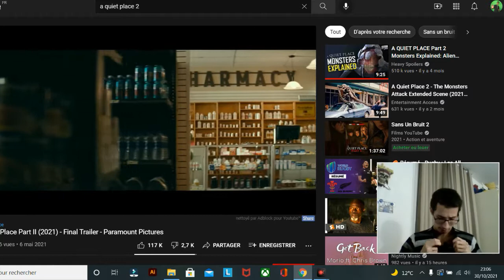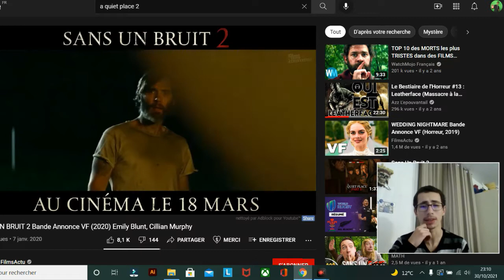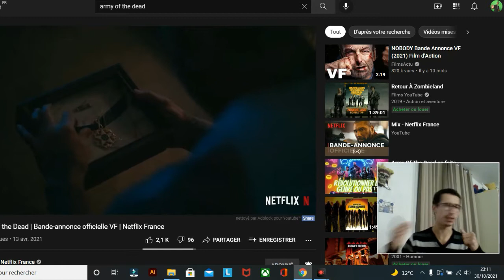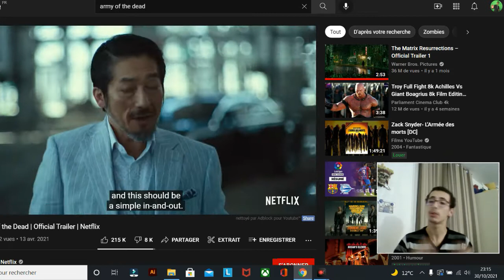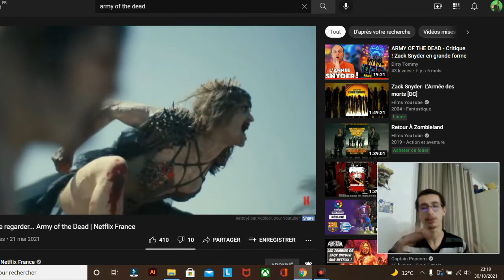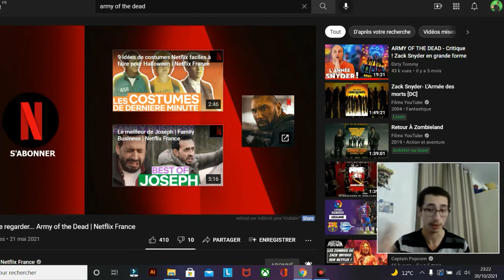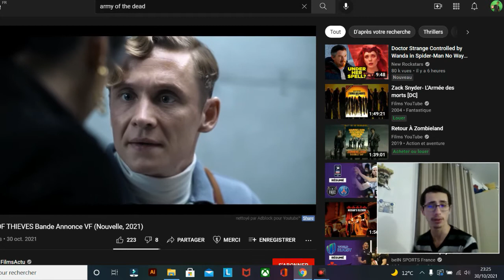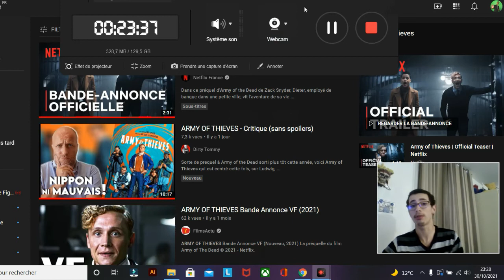SANS UN BRUIT 2, ARMY OF THE DEAD & OF THIEVES ! Rattrapage Films 2021#1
Tellement vu de films en 2021, il fallait que j'en parle en vidéo !

01:36 Sans un Bruit 2
06:45 Army of the Dead
20:58 Army of the Thieves